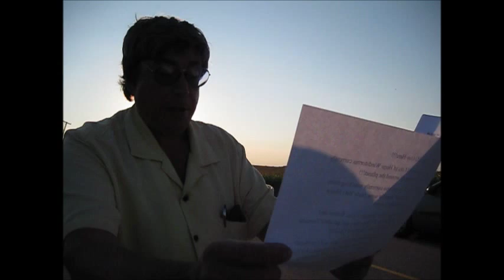V-Log of August 23, 2015 With Summer of 2015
Short vid with all the stuff currently happening around the globe. . . plus some of my usual Summertime Fun stuff!!!  Thank-You For watching!!!  EQ Guy